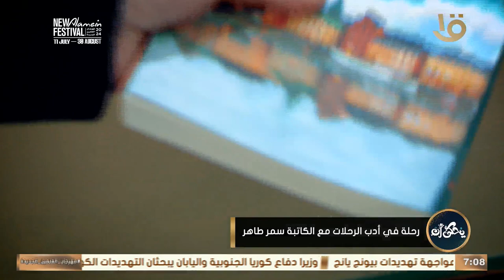يحكي أن | رحلة في أدب الرحلات مع الكاتبة سمر طاهر